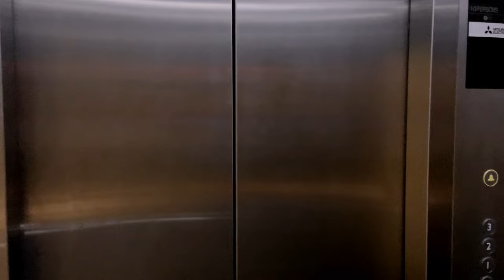MY 18TH BIRTHDAY VLOG + PREP !! nails,hair | mini haul,girls day out, ranting!!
FAQ 💭
What camera do you use? iPhone XR
What do you use to edit? CapCut & Lumafusion